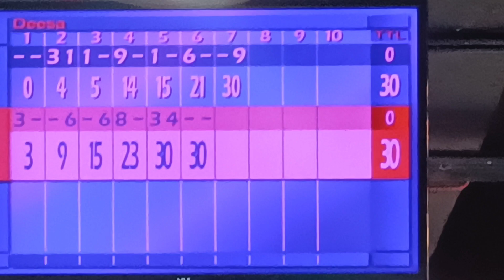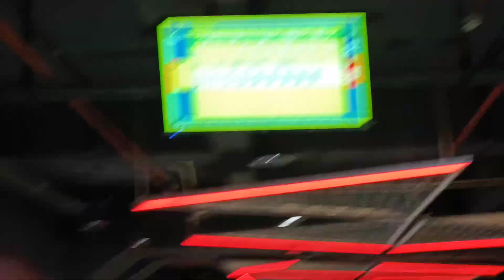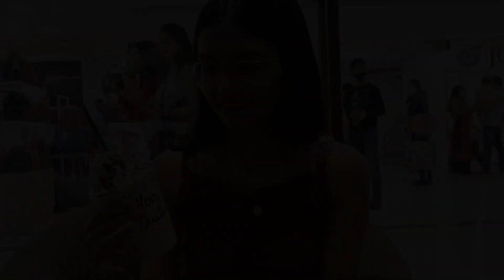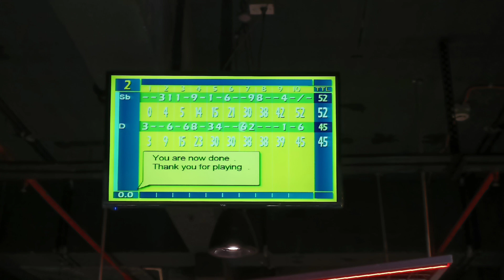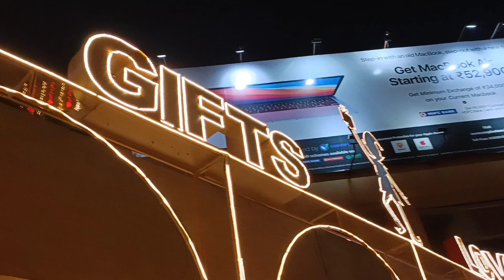MOST AWAITED MEETUP PART 2 | DEE DREAMS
Snapchat :- Add me on Snapchat! Username: disha120903